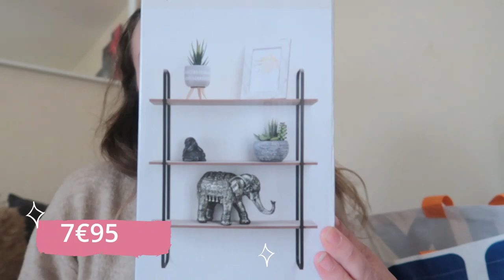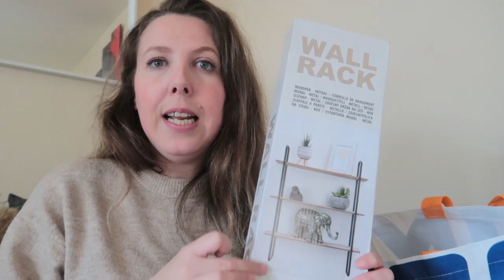CRAAQUAGE // MAXI HAUL ACTION // 18/02/22